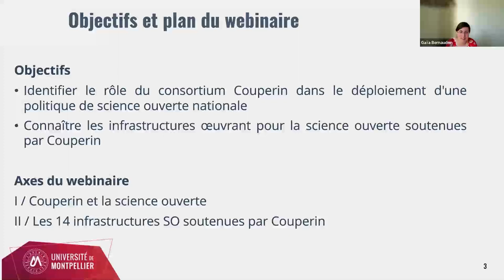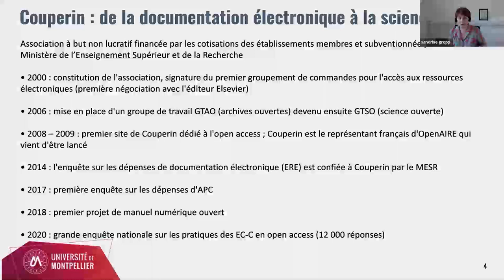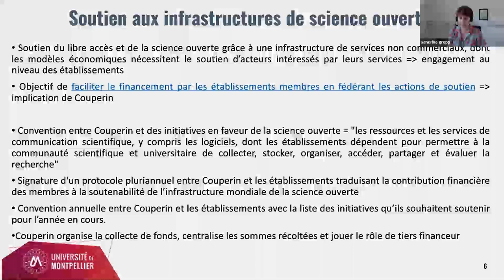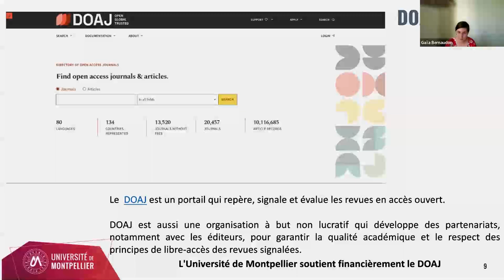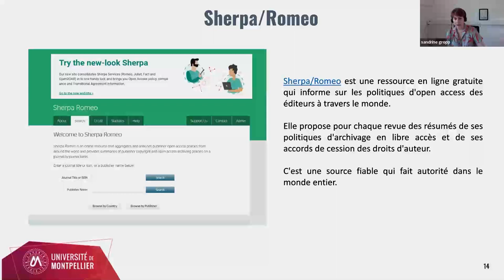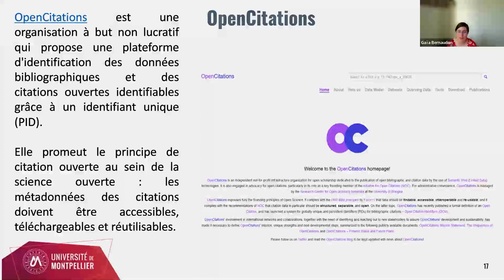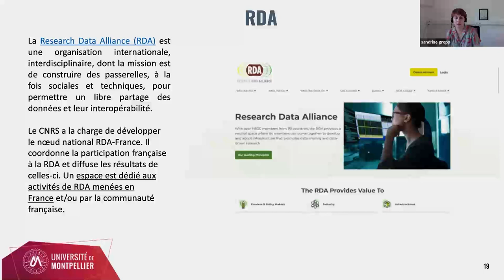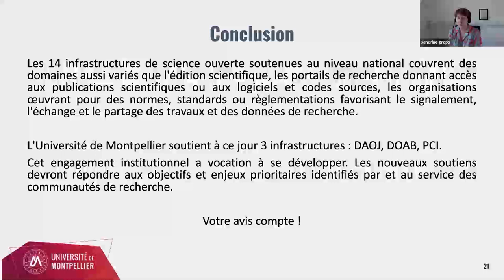La politique science ouverte de Couperin